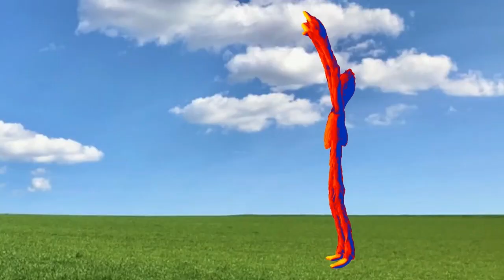Các siêu nhân Siren Head tiếp tục lên tiếng.